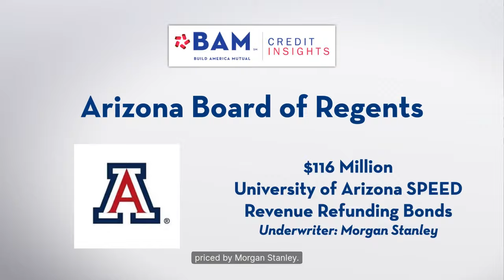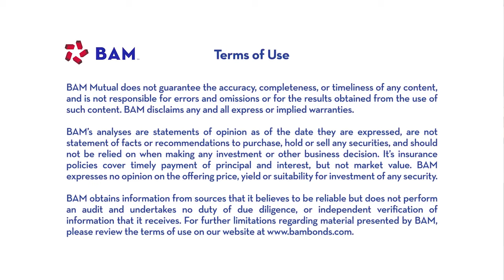Munis Adjust After Economic Reports; BAM Weekly Update, 10/11/24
Tax-exempt yields followed taxables higher, as investors adjusted their expectations for future interest-rate policy after the stronger-than-expected September jobs report. BAM insured more than $320 million of new-issues, led by a $116 million sale by the University of Arizona.